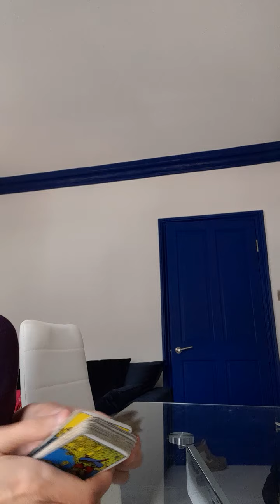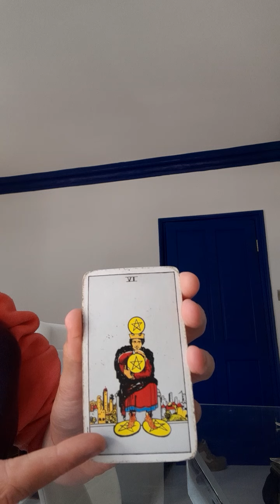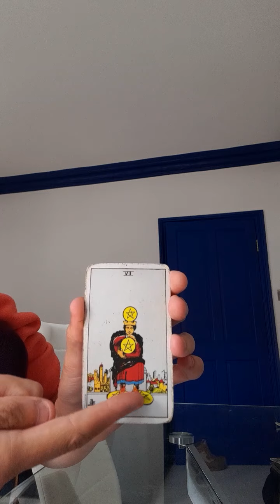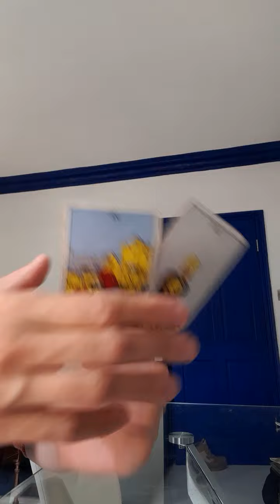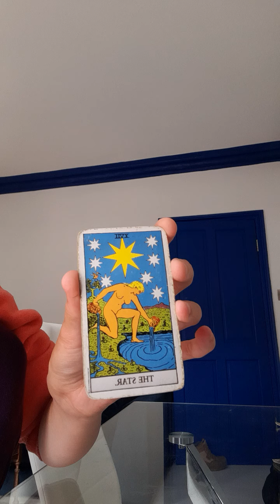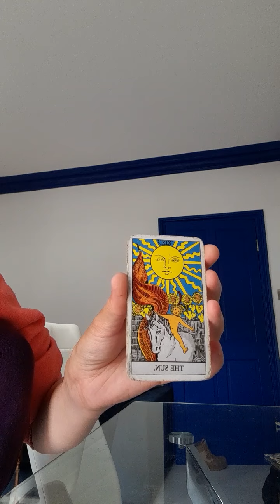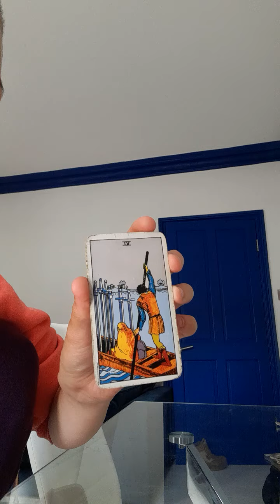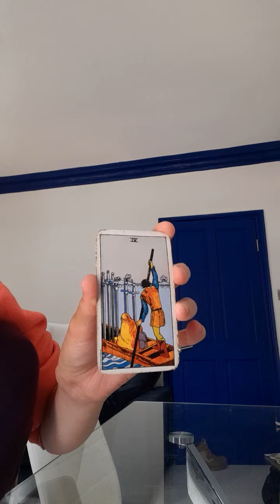🔮❤️ AFGHANISTAN - THE WOMEN FIGHTING BACK? 🌹 Channelled Tarot Reading! 🌹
❤️ LET'S PRAY FOR THE WOMEN & SEND THEM LOVE AND LIGHT! ❤️

✨To book a SAME DAY READING click here!

I am an empath/psychic with mediumship abilities - it runs in the family. I perfected my craft in an open circle in London before starting out for a short time as a fledgling medium, performing readings on platform in spiritual churches in London.